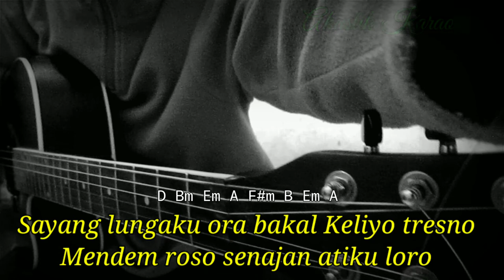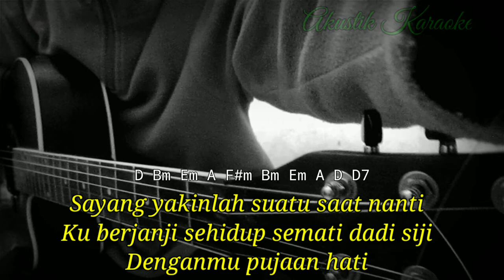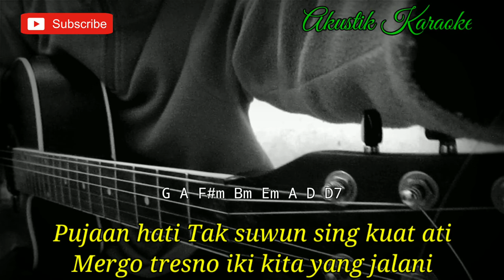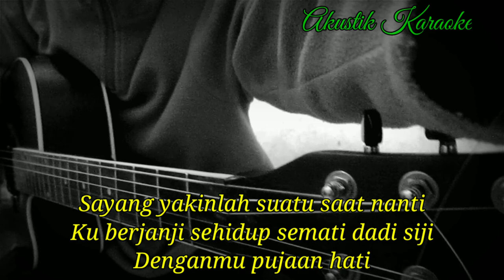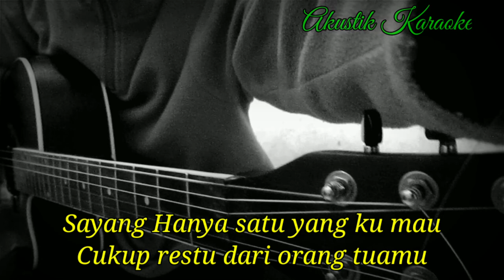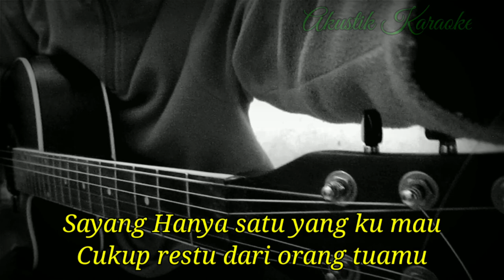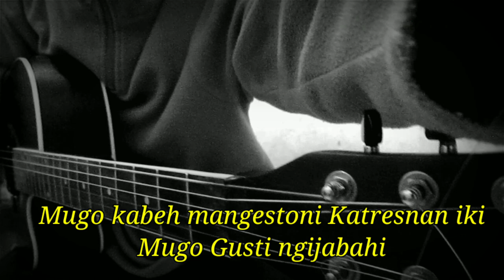KUAT ATI - MALA AGATHA (AKUSTIK KARAOKE) | LIRIK DAN CHORD GITAR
Halo sodara kali ini ada lagu terbaru kuat ati Mala agatha

Semoga video karaoke kuat ati Mala agatha bermanfaat bagi anda ya

Lirik kuat ati